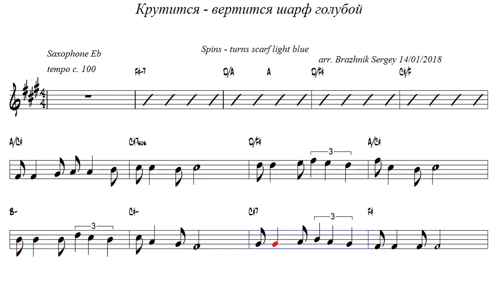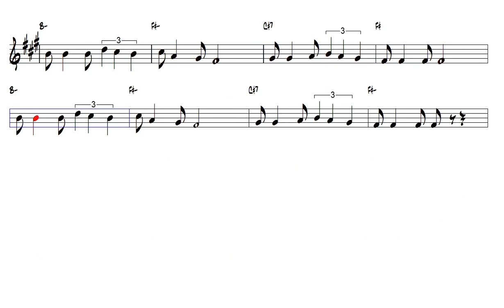Spins turns scarf light blue Alto Sax